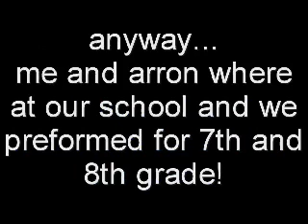First LIVE Performance!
THIS IS OUR FIRST PERFORMANCE!

We performed for our school all day and we are really tired! 6th 7th and 8th grade we preformed for!

MODERN SWINGER BY PINK SPIDERS!